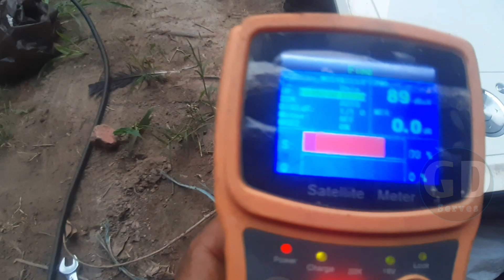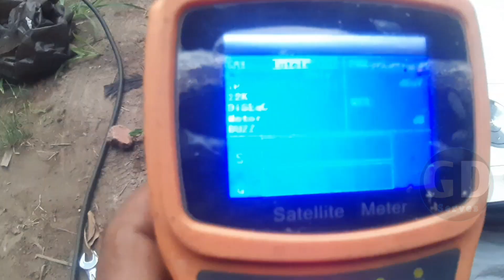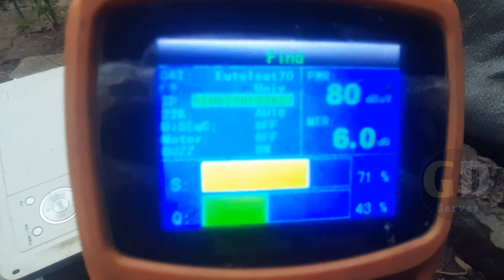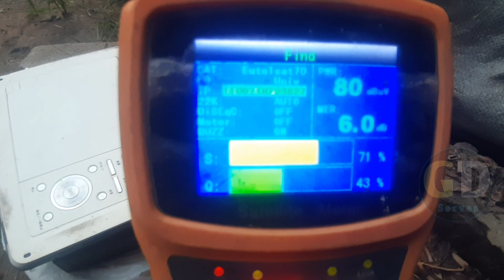Eutelsat 70e dish sitting| new settings 70 eutelsat| Gold Dish serves